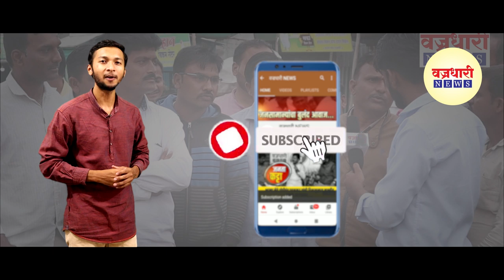कडेगाव तालुक्यातल्या आंबेगावातील बाधीत रूग्णाची मुलंही कोरोनाबाधीत || वज्रधारी न्यूज़